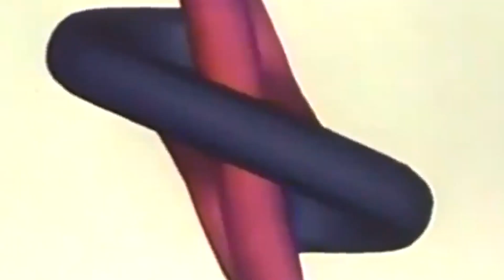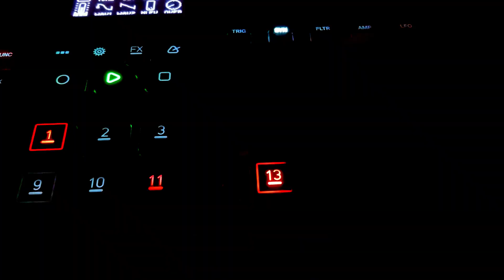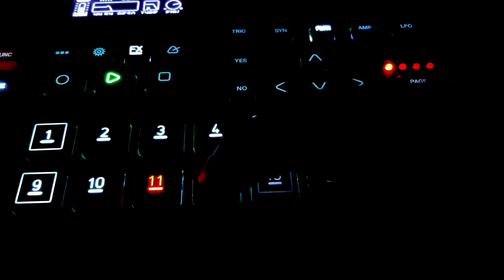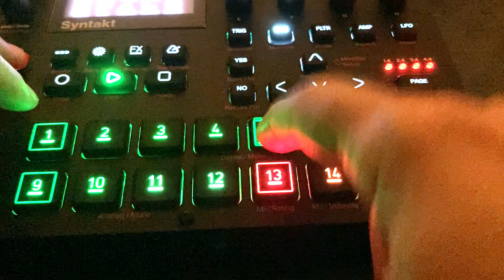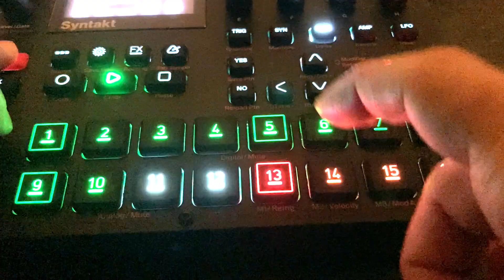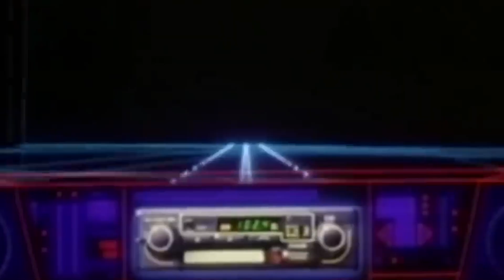SYNTAKT // TECHNO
syntakt solo